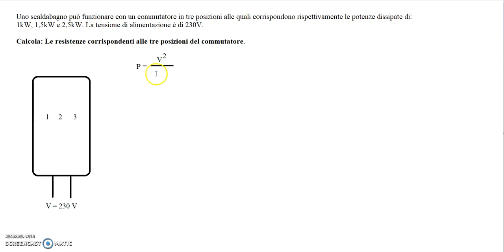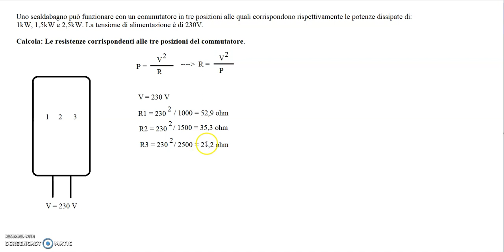esercizio guidato legge di Ohm e potenza in continua